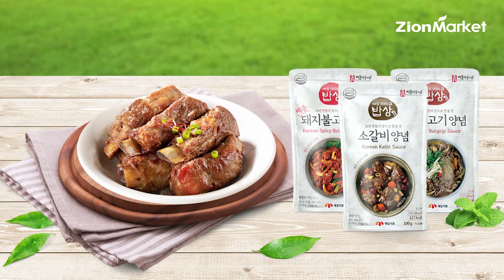Zion Memorial Day 05 2018